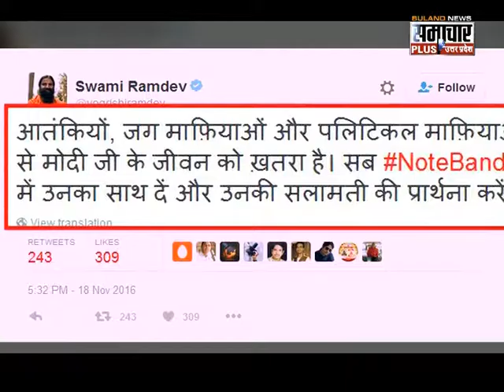Rajneeti: PM Modi life is in danger because of Demonetisation Says Baba Ramdev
Prime Minister Narendra Modi has taken bold step to curb black money as he demonetize currency notes of Rs 500 and 1000 , though people of country facing problem to exchange money and ATM's and banks has long waiting,in the speech after Currency ban he said black money holders are against me and want to kill me,now stamping on his statement Yoga Guru and supporter of PM Modi, Baba Ram Dev also claims that with the action of currency ban Prime Minister life is in danger.